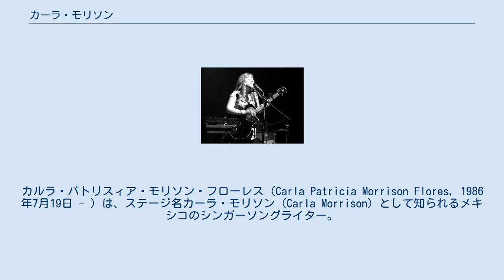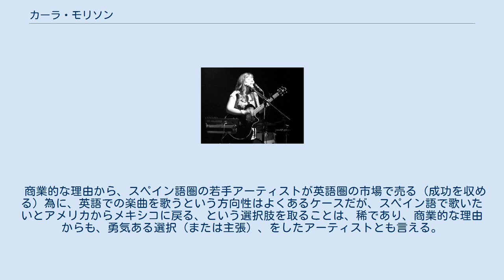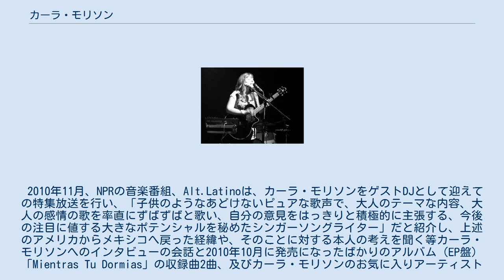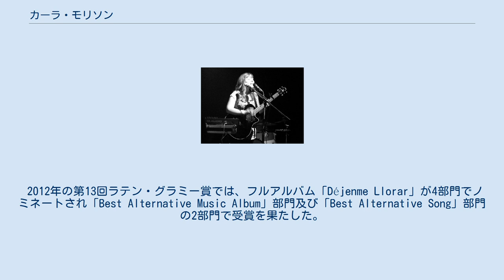カーラ・モリソン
バハ・カリフォルニア州の人物
カルラ・パトリスィア・モリソン・フローレス（Carla Patricia Morrison Flores, 1986年7月19日 - ）は、ステージ名カーラ・モリソン（Carla Morrison）として知られるメキシコのシンガーソングライター。
 バハ・カリフォルニア州テカテ（Tecate）出身。
 活動音楽ジャンルは、インディ・ポップ（Indie pop）。
 ラテン・グラミー賞及びグラミー賞のノミネート歴、そしてラテン・グラミー賞受賞歴があり、メキシコを拠点に国際的に活躍している。
 1986年、メキシコのバハ・カリフォルニア州テカテに生まれる。
 17歳の時、音楽の道を志し、アメリカのアリゾナ州フェニックスへの移住を決意。
 大学で音楽を学び始めるが、自身の音楽へのアプローチは、大学で教わるアカデミックなものよりも、より精神性や内面的感情等を重視したモノであると気付き、大学を辞め、独自の音楽追求の道を選ぶ。
 音楽キャリアは、はじめアリゾナを中心にバイリンガル・バンドBabaluca（ババルカ）として英語の楽曲を歌ったりしていたが、その後、自分自身の言葉であるスペイン語で、本物の内面的感情が伴った歌を歌いたい、とBabalucaのプロジェクトを去り、メキシコに帰国して活動の拠点をそちらに移す。
 商業的な理由から、スペイン語圏の若手アーティストが英語圏の市場で売る（成功を収める）為に、英語での楽曲を歌うという方向性はよくあるケースだが、スペイン語で歌いたいとアメリカからメキシコに戻る、という選択肢を取ることは、稀であり、商業的な理由からも、勇気ある選択（または主張）、をしたアーティストとも言える。
 2010年11月、NPRの音楽番組、Alt.Latinoは、カーラ・モリソンをゲストDJとして迎えての特集放送を行い、「子供のようなあどけないピュアな歌声で、大人のテーマな内容、大人の感情の歌を率直にずばずばと歌い、自分の意見をはっきりと積極的に主張する、今後の注目に値する大きなポテンシャルを秘めたシンガーソングライター」だと紹介し、上述のアメリカからメキシコへ戻った経緯や、そのことに対する本人の考えを聞く等カーラ・モリソンへのインタビューの会話と2010年10月に発売になったばかりのアルバム（EP盤）「Mientras Tu Dormias」の収録曲2曲、及びカーラ・モリソンのお気に入りアーティストの楽曲等を放送した。
 翌年2011年11月、そのアルバム「Mientras Tu Dormias」が第12回ラテン・グラミー賞の「Best Alternative Music Album」部門にノミネートされ、国際的な認知度が一気に高まった。
 2012年の第13回ラテン・グラミー賞では、フルアルバム「Déjenme Llorar」が4部門でノミネートされ「Best Alternative Music Album」部門及び「Best Alternative Song」部門の2部門で受賞を果たした。
 また、同アルバムは、2013年の第55回グラミー賞でも「Best Latin Rock Urban or Alternative Album」部門でノミネートされた。
 ここの項目の主要ソース： フルアルバム EP盤アルバム